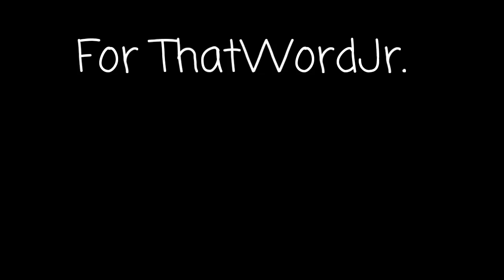👙Rita's Twerking Like Miley (REQUEST)